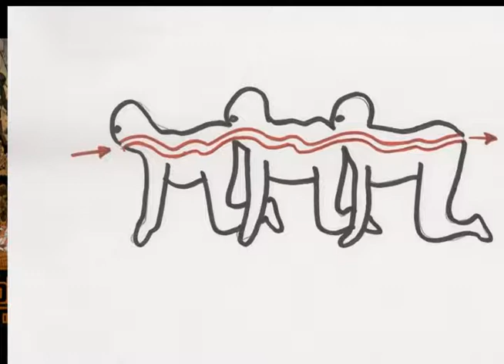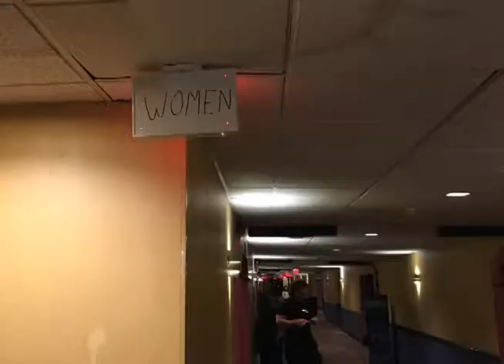Movie Explosion! Pacific Rim 2 review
Robots fighting!!! Explosions!...that's it.